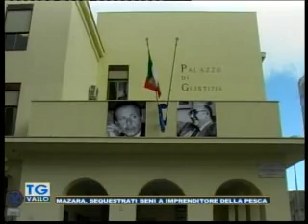TgVallo Mazara 06 11 2018